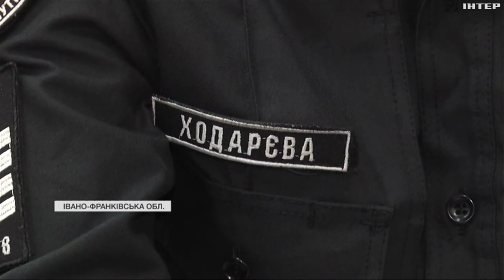На Прикарпатті курсанти поліції створили унікальний духовий оркестр